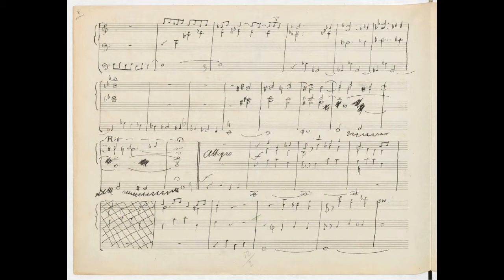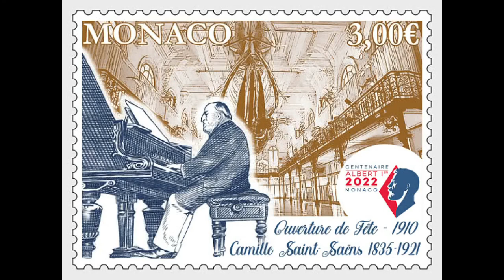Camille Saint-Saëns: Fantaisie 3 op. 157 - Hans Uwe Hielscher an der Orgel der Marktkirche Wiesbaden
Camille Saint-Saëns (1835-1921): Fantaisie Nr. 3 op. 157 in C-Dur

Saint-Saëns studierte am Pariser Conservatoire Orgel, Klavier und Komposition. Bis zum Jahre 1877 war er Organist an der Pariser Madeleine-Kirche. Dann ermöglichten ihm seine Sinfonien, sinfonischen Dichtungen, Instrumentalkonzerte und Oratorien, sich ausschließlich dem freien Schaffen zu widmen. Auch als Pianist und Dirigent war Saint-Saëns sehr geschätzt. Sein Kompositionsstil ist ein geschmackvoller Klassizismus, klar und elegant, von ausgesprochen französischer Haltung.

Die mehrteilige „Fantaisie Nr. 3 op. 157“ ist Saint-Saëns' letztes Werk für Orgel. Wie sein Biograph Jean Bonnerot berichtet, beendete er diese Komposition, die vom seinerzeitigen portugiesischen König Manuel bestellt worden war, gegen Jahresende 1919. Sie beginnt in einer verhaltenen Grundstimmen-Registrierung auf dem Schwellwerk mit einem einprägsamen Motiv aus vier Tönen (einer Art Glockenmotiv), das acht Mal wiederholt und dabei nach impressionistischer Manier von einer in ruhigen Achteln dahinschwebenden Quartenbewegung verschleiert wird. Die Weiterentwicklung dieser Elemente leitet über zu einem Allegro, das zuerst wieder auf dem Anfangsmotiv aufbaut, dann aber in einen toccatenhaft figurierten Abschnitt von arpeggierten Flötenstimmen. Das folgende Andantino, das sich als liedhaftes Zwischenstück abhebt, ist für ein Soloregister (Hautbois) geschrieben. Diese Cantilene wird von einer mit sanften Stimmen registrierten Begleitstimme getragen, welche die vorausgegangene Girlandenbewegung aufnimmt. Eine leicht abgewandelte Wiederholung des Anfangs der Fantasie leitet sodann über zu einem Allegro non troppo, das nach präludierendem Laufwerk mit einem kontrastierenden Choralsatz in Pleno-Registrierung hervortritt und dessen Thema daraufhin im Pedal "con tutta forza" wiederholt wird. Die Fantasie schließt in lyrischer Stimmung, indem zuerst der zweite Teil der Andantino-Melodie (diesmal eine Quinte tiefer) nachklingt. Danach endet das Werk mit dem Glockenmotiv des Anfangs und den irisierenden Quarten im Streicher- und Flötenklang pianissimo.

Camille Saint-Saëns (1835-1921): Fantasy No. 3 op. 157 in C major

Saint-Saëns studied organ, piano and composition at the Paris Conservatoire. Until 1877 he was organist at the Paris Madeleine Church. Then his symphonies, symphonic poems, instrumental concerts and oratorios enabled him to devote himself exclusively to free-lance work. Saint-Saëns was also highly valued as a pianist and conductor. His style of composition is a tasteful classicism, clear and elegant, with a distinctly French attitude.

The multi-part “Fantaisie No. 3 op. 157” is Saint-Saëns' last work for organ. As his biographer Jean Bonnerot reports, he finished this composition, which was ordered by the Portuguese King Manuel at the time, towards the end of 1919. It begins with a quiet registration with the foundation stops on the Swell manual with a memorable four-tone motif (a kind of bell motif), which is repeated eight times and, in the Impressionist manner, is veiled by a floating movement in quiet eighth notes. The further development of these elements leads to an Allegro, which first builds on the initial motif, but then into a toccata-like figured section of arpeggiated flute parts. The following Andantino, which stands out as a song-like intermediate piece, is written for a solo register (oboe). This cantilena is carried by an accompanying voice registered with soft stops, which picks up the preceding garland movement. A slightly modified repetition of the beginning of the fantasy then leads to an Allegro non troppo, which emerges after a prelude drive with a contrasting chorale movement in organo pleno registration, the theme of which is then repeated on the pedal "con tutta forza". The fantasy closes in a lyrical mood, using the second part of the Andantino melody, this time a fifth lower. This dissolves into a quiet coda which takes a backward look at the peaceful carillon of the opening”.

This video is illustrated by a photo presentation: "Cathedrals of France",
with special thanks to Michael Hofmeister.